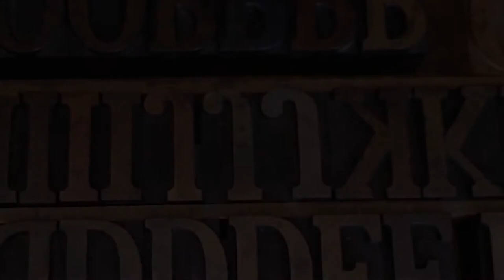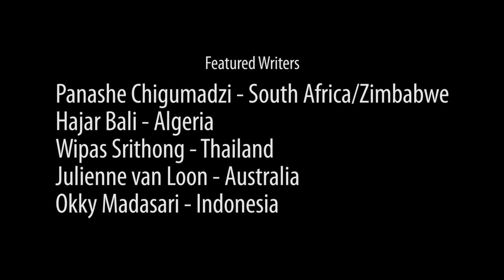2017 International Authors Series: Should a Writer Speak for “The Universal”?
The International Writing Program 2017 - International Authors Series: Should a Writer Speak for “The Universal”?

with panelists:
Okky MADASARI (Indonesia)
Panashe CHIGUMADZI (South Africa/Zimbabwe)
Hajar BALI (Algeria)
Wipas SRITHONG (Thailand)
Julienne VAN LOON (Australia)

Recorded on September 15, 2017 at the Iowa City Public Library.